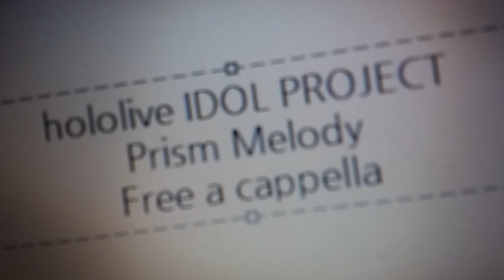hololive IDOL PROJECT - Prism Melody Free a cappella フリーアカペラ